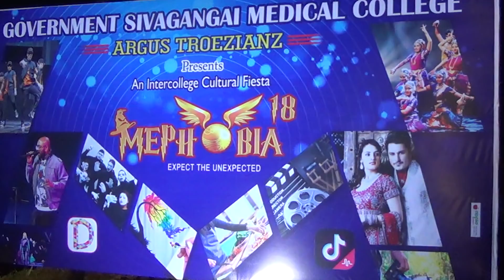சிவகங்கை மருத்துவ கல்லூரியில் மாணவ,மாணவிகள் கலந்து கொண்ட பிரமாண்ட கலை நிகழ்ச்சி...